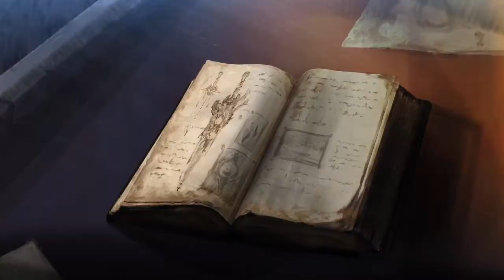Soul Calibur VI (2.31) - Online casual - Marv (Seong Mi-na) VS Seyfer (Talim) (2/3)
Marcas de tiempo:
00:00:00 Pelea 1
00:03:13 Pelea 2
00:05:32 Pelea 3
00:10:21 Pelea 4
00:13:23 Pantallas del final